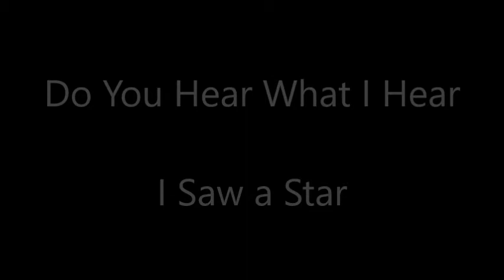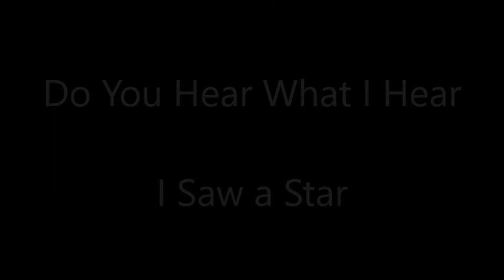backing track for STV2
I Saw a Star and Do you hear What I Hear?
To practise for STV2